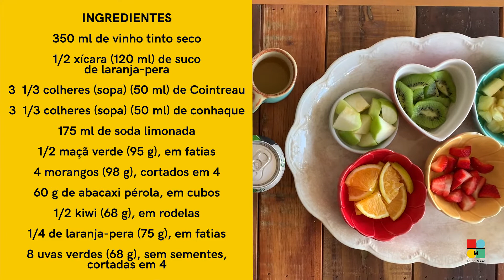Sangria - Tá na Mesa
A chef Cristina Paulo proprietária do S.O.S Cupcakes, ensina como preparar sangria.